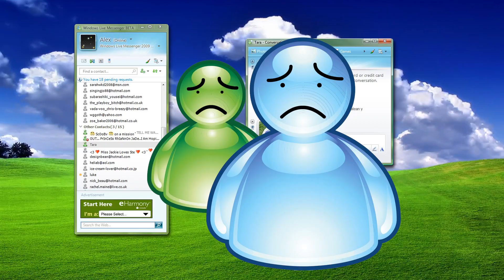queinsania - queinsanitos - ¿quién es frankie paige?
-¿cómo se va a llamar el corto?
-¿quién es frankie page?
-la protagonista de la película
-no, no, que así se llame el corto
-¿cómo?